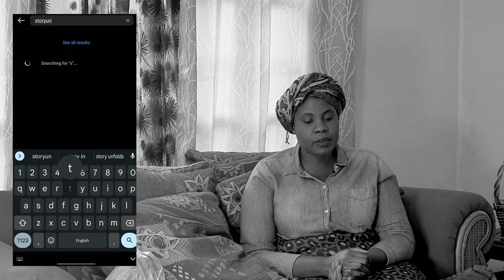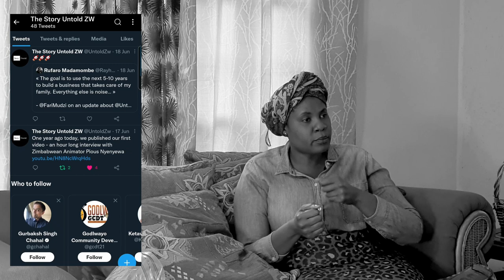Rutendo Denise Mutsamwira - Zimbabwean Spoken Word Artist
In episode 21 of Story Untold ZW we sat down with Rutendo Denise Mutsamwira to unpack her recently released spoken word project Mukundi EP.

“I believe there is something incredible about Zimbabwe and the spirit of Zimbabweans from past generations and those to come. I believe that tese tiri vakundi (we are all overcomers) despite the enormity of the things we face individually and collectively as a nation.” - Rutendo

Rutendo Denise Mutsamwira is a multi- faceted creative and storyteller. She is an award winning spoken word and voice artist, broadcaster and writer helping Africa focused businesses and individuals to tell their brand stories clearly and authentically.

Her professional career experience spans over fourteen years in the following areas: Public Relations, Media and Communication, Broadcasting, Feature Writing, Fashion, Spoken Word and Public speaking. She is a former Chisipite Senior School Board Governor, Junior Chamber International Ten Outstanding Young Persons (TOYP) of Zimbabwe and Microsoft Spark Award recipient for personal achievement.

Before rejoining Regain 37, she was the producer and presenter of DSTV’s Meet The CEO and has worked for and with Microsoft, Heart and Soul Broadcasting Services, Zimbabwe Fashion International and Domino Magazine respectively.

Timestamps:

Intro 0:00
Naming the project Mukundi 6:35
Using the EP to explore hard cultural conversations 14:03
Listening to the voice of God 23:22
Isolation that comes with exploring these topics 27:13
The power of affirmation 43:55
Mukundi collaborators 46:09
Going for a certain sound 55:18
What's next? 1:04:26